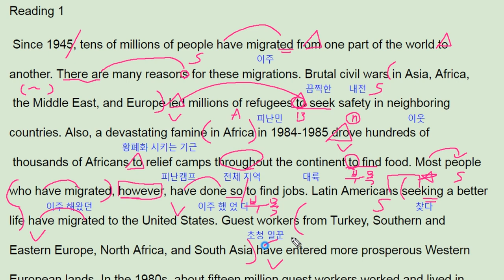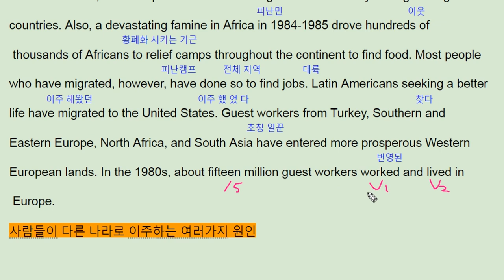올림포스 영어독해의 기본1 15강 1번 - 번개콩